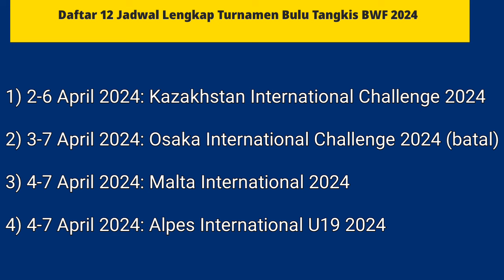🔴DAFTAR 12 TURNAMEN BADMINTON BULAN APRIL 2024 !! Thomas & Uber Cup Finals Hingga BAC 2024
Daftar 12 Turnamen badminton bukan April 2024, Thomas dan Uber Cup Hingga BAC 2024, dan masih banyak lagi wajib kalian simak berikut ini, untuk itu simak video ini baik baik ya.

Ya gaes, jadwal lengkap turnamen bulu tangkis BWF pada April 2024. Terhitung ada 11 turnamen BWF yang bakal digelar sepanjang bulan April 2024, dan para pebulu tangkis terbaik dunia akan kembali bertarung di lapangan demi memperebutkan gelar juara.

Para pebulu tangkis andalan Indonesia pastinya akan berusaha keras mengerahkan yang terbaik demi meraih prestasi prestasi terbaik.

Diketahui, ada beberapa turnamen bergengsi yang bakal diikuti Kontingen Indonesia, di antaranya seperti Badminton Asia Championships dan Thomas & Uber Cup.

Nah, jangan lupa untuk terus mendukung para pebulu tangkis Tanah Air ya, nah berikut ini jadwal lengkap turnamen bulu tangkis BWF pada bulan April 2024.

Daftar 12 Jadwal Lengkap Turnamen Bulu Tangkis BWF 2024

1) 2-6 April 2024: Kazakhstan International Challenge 2024

2) 3-7 April 2024: Osaka International Challenge 2024 (batal)

3) 4-7 April 2024: Malta International 2024

4) 4-7 April 2024: Alpes International U19 2024

5) 8-14 April 2024: 2024 European Championships

6) 9-14 April 2024: Badminton Asia Championships 2024

7) 10-13 April 2024: Pan Am Individual Championships 2024

8) 11-14 April 2024: Croatia Junior Open 2024

9) 17-20 April 2024: Slovak Open 2024

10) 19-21 April 2024: Cyprus Junior 2024

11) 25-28 April 2024: Finnish International 2024

12) 27 April-5 Mei 2024: Thomas & Uber Cup Finals 2024

Sumber: RCTI, MNCTV, INEWS TV, TRIBUNNEWS, PSSI